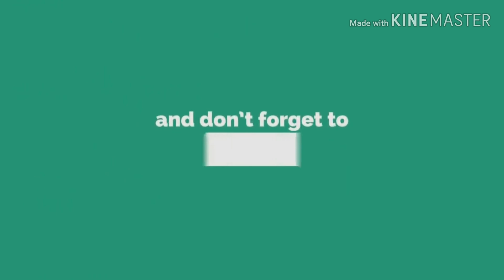Appoint new governor in five states of India(ભારતના પાંચ રાજ્યના નવા રાજ્યપાલ)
Release - In September 2019, a new governor was appointed in five states. Bjps Tamil Nadu Head Dr. Tamilisai Soundarajan Former Governor of Dattatreya is on the list of five new governors announced today by President Ram Nath Kowind. Bandar Datatreya was appointed to replace Himachal Pradesh and Kalraj Mishra.

in this video, you will learn about the difference between yesterday and tomorrow.